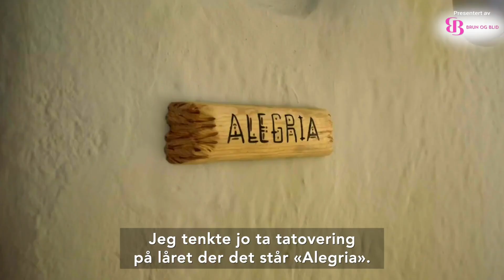Vinnerne av «Paradise Hotel» 2021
HISTORISK: Sandra Bury og Mathias Elliot er vinnerne av den aller siste sesongen av «Paradise Hotel» slik vi kjenner det. Video: Viaplay / Steffen Pettersen, Rød Løper. Reporter/klipp: Celina Morken